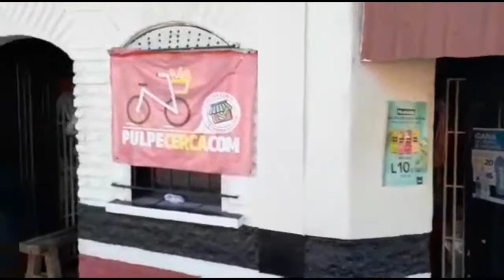nacaomevalle puenteriochiquito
Aquí caminando por el puente río chiquito y su caserio,desvío a coray u moropocay